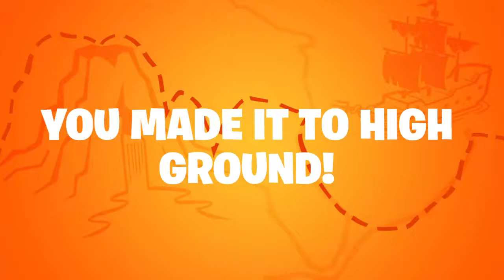Season 8 flash back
Epic sent me old clips from season 8